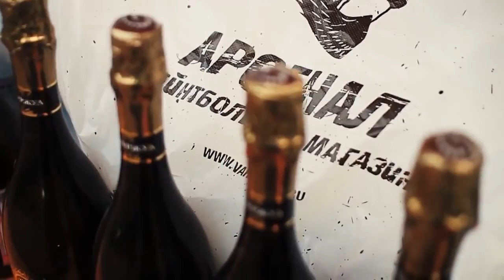Батлфилд Re:круты (Пейнтбол)/ Battlefield: REcruits (Paintball) 11.10. 2014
Традиционная ежегодная большая штабная пейнтбольная игра от Запретной Зоны предоставляет возможность любому желающему принять участие в рядах одной из армий. На чью сторону встать — защищать сложившийся порядок или бороться за свободу — каждый сделает выбор сам.

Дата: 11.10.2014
Видео: ЯДтв